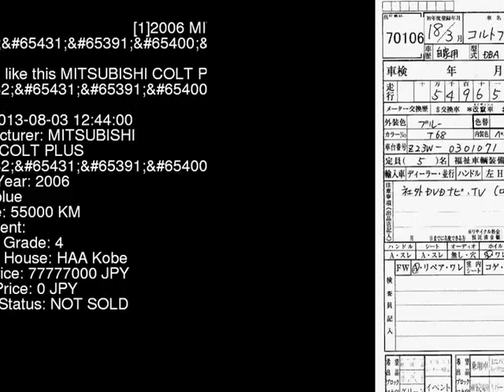2006 MITSUBISHI COLT PLUS Z23W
the Authority on JDMs since 2007!  . Details on this car from auction in Japan